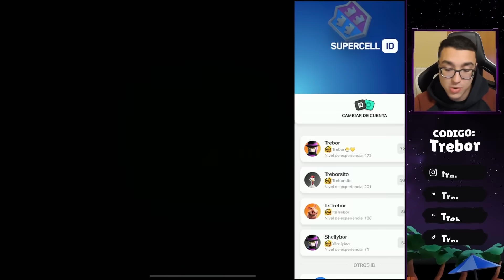ABRO 4 MEGA-CERDAS en 4 CUENTAS y me TOCAN 3 DROPS LEGENDARIOS